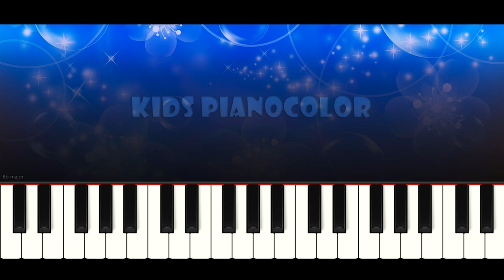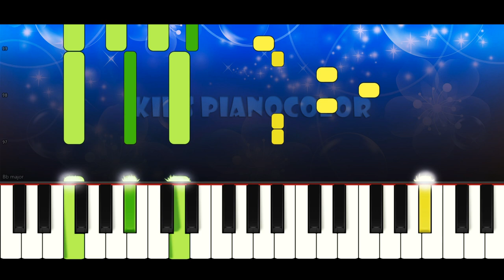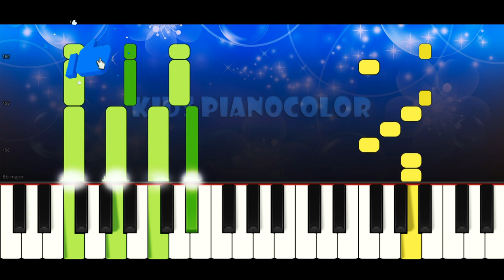The Duck Hide and Seek Song - Cocomelon Nursery Rhymes | Piano Tutorial | Karaoke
Enjoy and learn with this karaoke-type video how to play THE DUCK HIDE AND SEEK SONG, by Cocomelon, on piano easily, with the melody in the right hand and the chords in the left one.